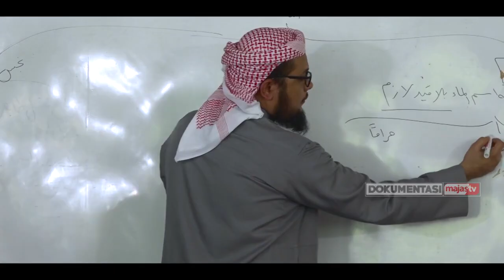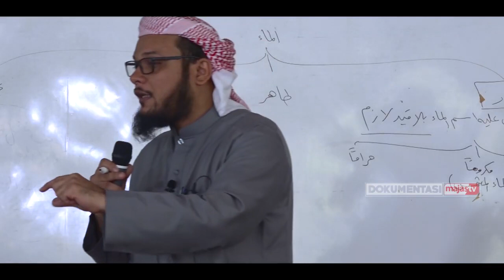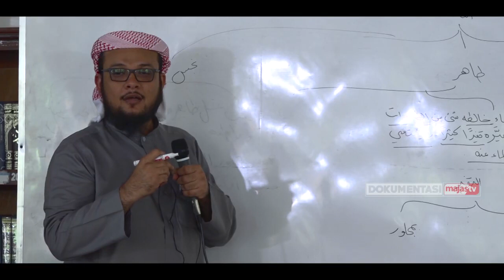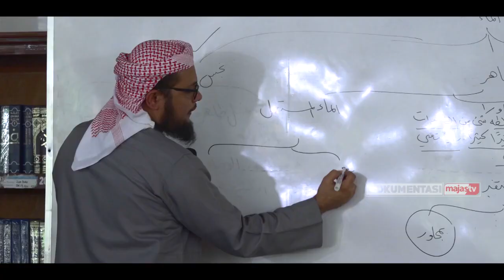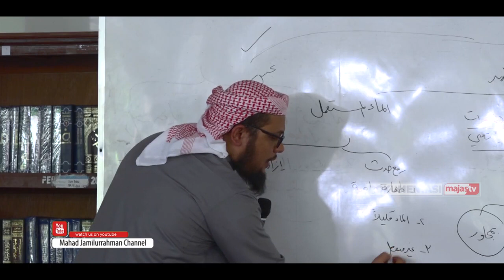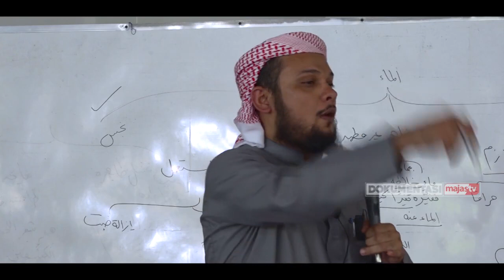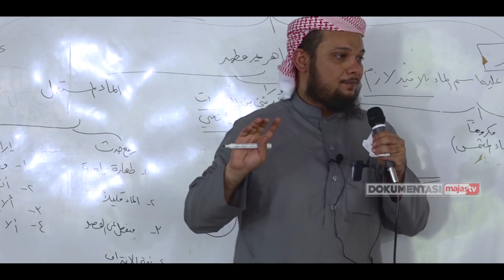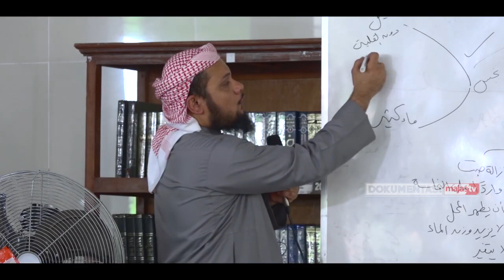شرح الشافي الأنيس نظم الياقوت النفيس 3